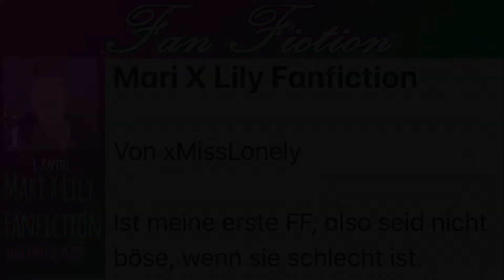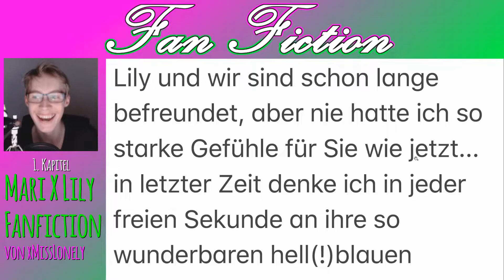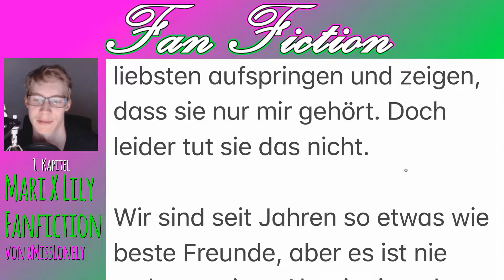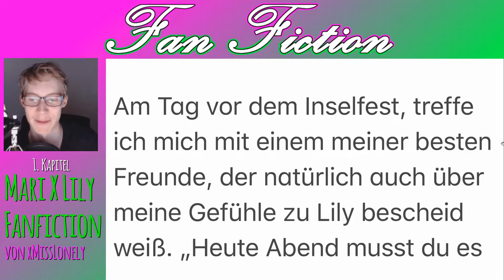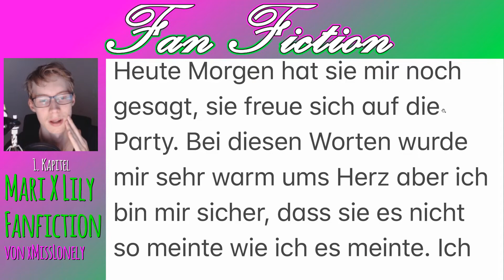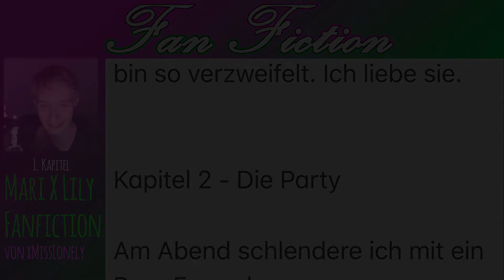Kapitel 1: Gedanken 🔲 Mari ✖ Lily FAN FICTION (von xMissLonely) [1/3] | Zckrfrk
DANKE AN XMISSLONELY FÜR DIE FAN FICTION! :3

Wenn Du mir auch eine FanFiction schreiben möchtest, darfst Du das gerne tun! :) Du kannst sie mir dann einfach auf Discord schicken und wenn Du möchtest, lese ich sie dann auch in einem/mehreren Video/s vor! ;)

FF-Info: "Diese FF handelt von mir (Mari) und der bezaubernden Tourführerin des Videospiels "Go Vacation" namens Lily!"

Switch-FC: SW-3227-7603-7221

Kapitel 1: Gedanken 🔲 Mari ✖ Lily FAN FICTION (von xMissLonely) 🔲 FAN FICTION #1 [1/3] [Deutsch] | Zckrfrk

„Fan-Fiction/Fanfiction oder kurz Fanfic oder auch nur FF, deutsch manchmal auch Fanfiktion oder Fangeschichte(n), ist die Bezeichnung für Werke, die von Fans eines literarischen oder trivialliterarischen Originalwerkes (zum Beispiel eines Films, einer Fernsehserie, von Büchern, Computerspielen usw.) oder auch real existierender Menschen (z. B. von bekannten Schauspielern, Musikern oder Sportlern) erstellt werden, welche die Protagonisten und/oder die Welt dieses Werkes bzw. die jeweiligen Personen in einer neuen, fortgeführten oder alternativen Handlung darstellen. [Definition von Wikipedia]“

Thumbnail:
gemacht mit:
skate's Thumbnail Tool
Gimp 2
Microsoft PowerPoint 2013
Paint.net

Euer Zckrfrk